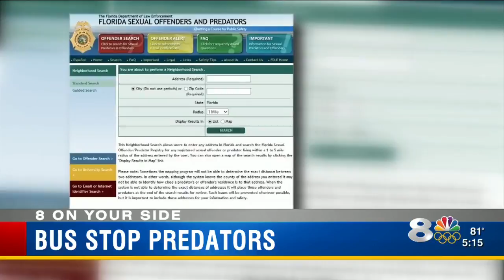Bus Stop Predators